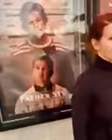Tuesday Funday… We went to see Father Stu at AMC in Fleming Island Florida￼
Tuesday Funday… We went to see Father Stu at AMC at Fleming Island